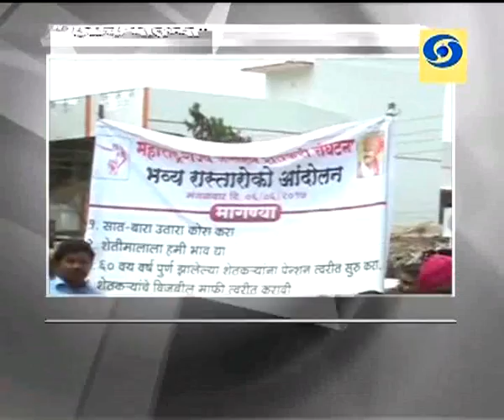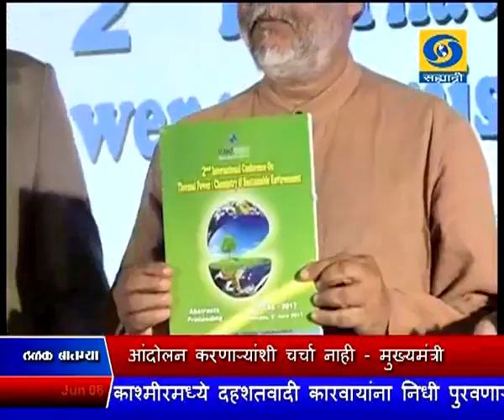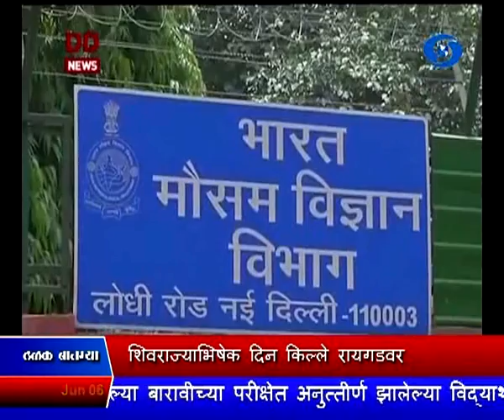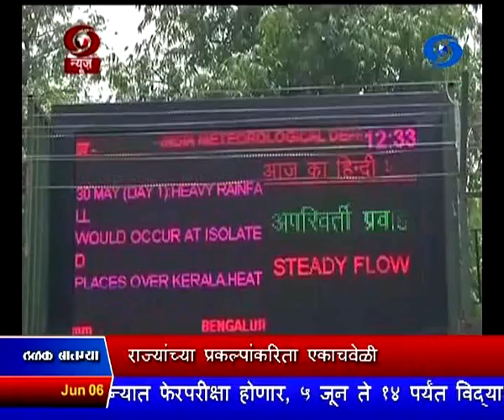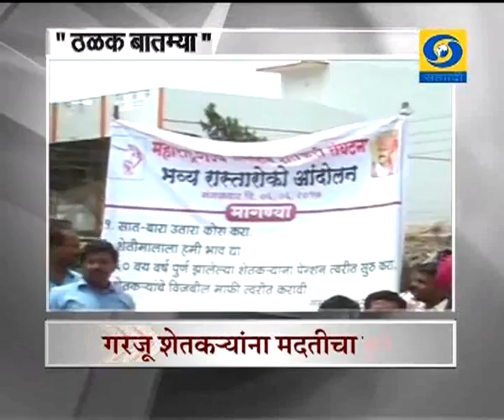साडेनऊच्या बातम्या, दूरदर्शन सह्याद्री वाहिनी (०६ जून २०१७)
ठळक बातम्या. राज्यांच्या प्रकल्पांकरिता एकाच वेळी परवाने मिळवण्यासाठी कृती आराखडा तयार करण्याच्या व्यंकय्या नायडू यांची सूचना

कला क्षेत्राला चालना देण्यासाठी केंद्र सरकारच्या अनेक उपाययोजना सिनेमॅटोग्राफी कायद्यात सुधारणा आवश्यक - माहिती आणि प्रसारण मंत्री

सह्याद्री वाहिनीच्या सात साडेनऊच्या बातमीपत्रांनी सर्वाधिक प्रेक्षक पसंती सातत्यानं राखल्याबद्दल नायडू यांच्याकडून कौतुकाची थाप

अडचणीत सापडलेल्या गरजू शेतकऱ्यांची ३१ ऑक्टोबरपूर्वी कर्जमाफी राजकीय हेतूनं आंदोलन करणाऱ्यांशी चर्चा नाही - मुख्यमंत्री

राज्यात शेतकऱ्यांचं आंदोलन सहाव्या दिवशीही सुरुच, सरसकट कर्जमाफी न झाल्यास आंदोलन तीव्र करण्याचा इशारा

शिवराज्यभिषेक दिन किल्ले रायगडावर जल्लोषात साजरा

देशात यंदा ९८ टक्के मोसमी पावसाचा हवामान खात्याचा सुधारित अंदाज..